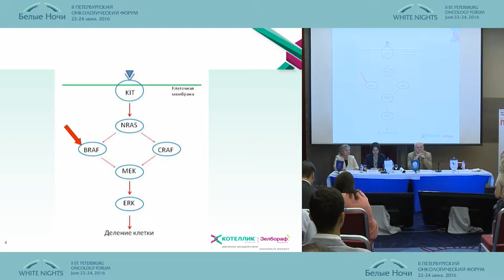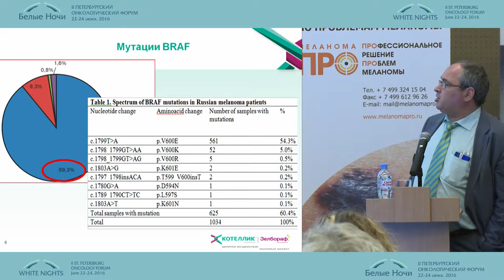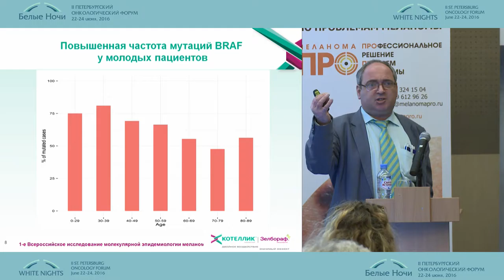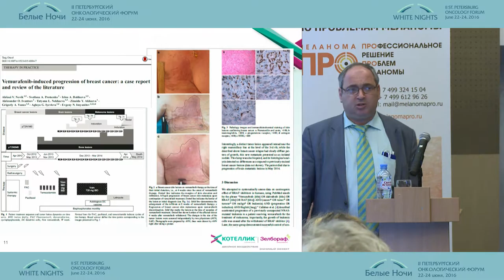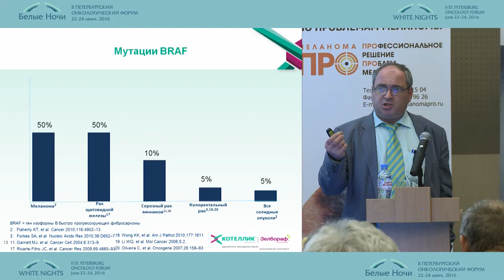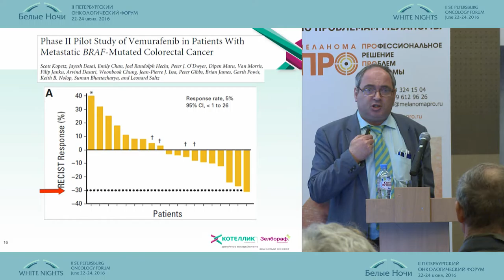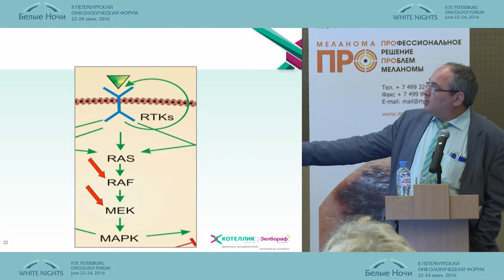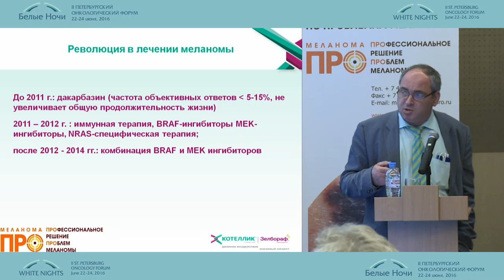Молекулярные мишени. Что нам может помочь?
Евгений Наумович Имянитов (Санкт-Петербург)
Метастатическая меланома: двойное воздействие – значимый эффект (Симпозиум Roche)
II-ой Петербургский онкологический форум "Белые ночи - 2016"